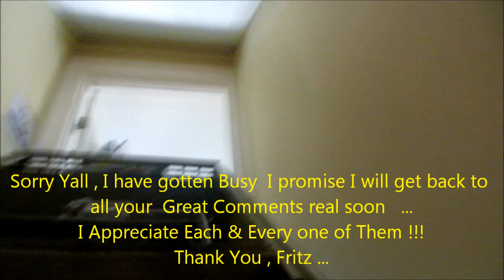American Standard Full HVAC System Install Preview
Video for Licensed HVAC Professionals ONLY . (HAZARDOUS) !!!
Please do NOT attempt any Procedures without Professional HVAC Training

Rochester Heating & Air Serves the Louisville Kentucky area including but not limited to:
Fern Creek , Middletown , J-town , St. Matthews , Valley Station , PRP , Shively , etc...

Hello ,
I'm Fritz Rochester , a Proud Kentucky Master HVAC Contractor , with over 20 years of experience in the Trade .
I would like to take care of all your HVAC needs . Whether it be a Service Call to get your HVAC System Up and Running Again , or a New HVAC Installation .
Rochester Heating and Air Strives to be one of the Best HVAC Companies in Kentucky .

Tips for hiring Kentucky HVAC Contractors for New HVAC Equipment Installations :
* = Kentucky Law
* Kentucky Master HVAC Contractor (ask to see License)
* Required Insurance (ask for Certificate of Insurance)
* Required Permits (ask for Copy of Permit before Work Begins)
* HVAC Load - Calc on New Construction Homes (ask for Load-Calc)

HVAC Load-Calc is not required at this time on Existing Residential Homes , but I suggest you have one done anyway , by a legitimate HVAC Contractor , I am finding most of our Old HVAC Equipment is OVERSIZED , this will ensure the Proper Sized Equipment for your Home !!!

Please do your Homework and get a Minimum of 3 Bids on your New System Installation , and go with the Contractor you Trust .
Ask your Friends and Family Members who they feel is a Reliable HVAC Contractor

Thanks You very much for watching my videos !!!
Rochester Heating and Air
Fritz Rochester

You MUST credit freesfx.co.uk if you use our sound effects or music in your project. How you do this is up to you but please make sure that you include our website URL in your credit as follows

Thank You freesfx,co.uk for allowing me to use your Sound Effects and Music on my Youtube Videos !!!